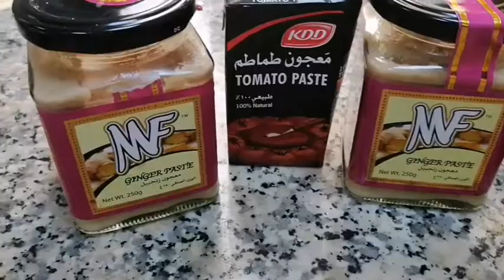How to make Chicken Machbous?follow the simple ways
I had an upload already about this guys
Just click the link 👆if you wanna know more about it.
And thank you always for all your support to my channel God Bless everyone

Ingredients:
1whole chicken (remove the skin but optional).
Green chilli long size
Dried lemon
Tomatoes, onions, garlic, ginger, tomato paste, salt,coriander leaves.
Rice, lemon juice.

Powder spices :
turmeric powder, Arabic or Bezar, coriander, cumin, curry, cinnamon, cardamom, black pepper, knor cubes(optional)

Marinate chicken with:
Turmeric powder, Bezar, salt. Lemon juice
Black pepper, and leave it for 1 hour or overnight.